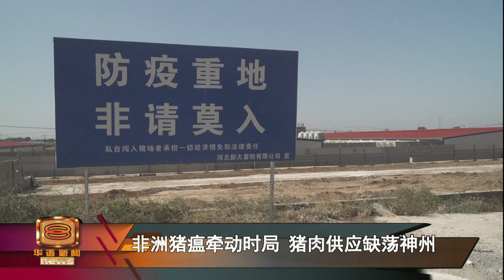非洲猪瘟牵动时局 猪肉供应缺荡神州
中国一年前爆发非洲猪瘟，高达四成猪只病死或被扑杀，重击神州猪肉市场。虽然政府补助猪农，协助重振事业，但种种因素，使得许多猪农战战兢兢、不敢重新养猪。专家警告，万一猪肉短缺持续恶化，恐怕会对中共形成政治和经济危机。